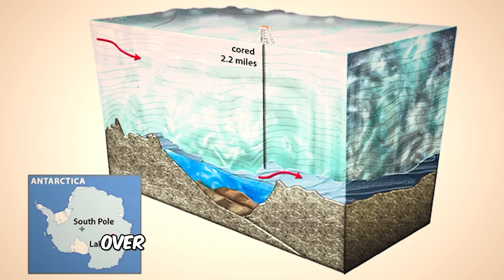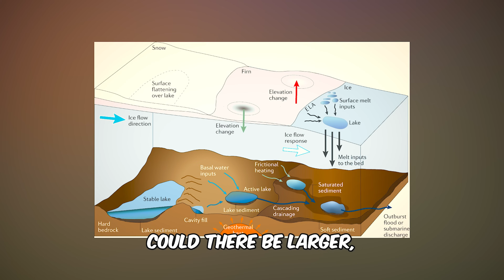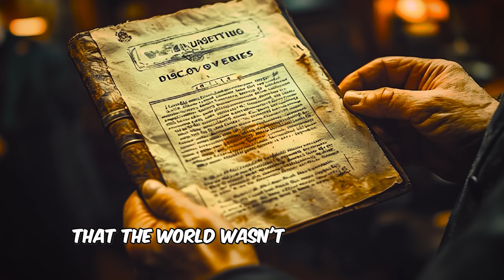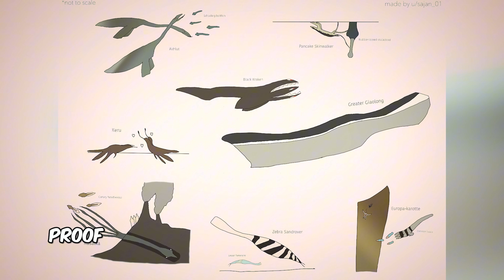The Mysterious Lake Vostok: Hidden Secrets Beneath Antarctica's Ice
Dive into the icy depths of Antarctica as we explore one of the planet's most enigmatic and untouched locations: Lake Vostok. Buried beneath over 2 miles of solid ice, this hidden lake has remained isolated from the surface for millions of years, preserving untold mysteries and potentially life forms unknown to science. Could Lake Vostok hold the key to understanding extraterrestrial life, or is it hiding something even more extraordinary? Join us on this thrilling journey as we uncover the secrets of one of Earth's last unexplored frontiers!